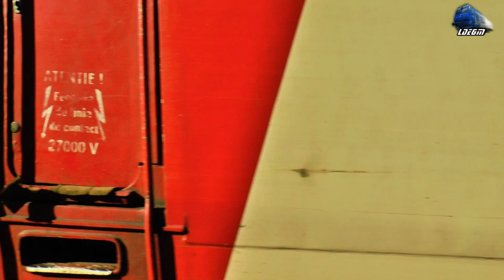Trenuri & Activitate Feroviară/Trains & Rail Activity in Gara Dej Călători Station - 06 August 2020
1:R4306 - Cluj Napoca-Cluj Napoca Est-Apahida-Jucu-Bonțida-Iclod-Gherla-Dej Călători - Clujeanca 060-EA/LE5100KW 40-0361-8 RO-SNTFC
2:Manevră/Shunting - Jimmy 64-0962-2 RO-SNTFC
3:Manevră/Shunting - 060-EA1/LE5100 KW 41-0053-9 RO-SNTFC
4:Manevră/Shunting - Clujeanca 060-EA/LE5100KW 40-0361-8 RO-SNTFC
5:Manevră/Shunting - 060-EA1/LE5100 KW 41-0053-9 RO-SNTFC
6:R4485 - Ilva Mică-Feldru-Rebrișoara-Năsăud-Salva-Nimigea-Mogoșeni-Beclean pe Some-Coldău-Reteag-Dej-Dej Călători - 060-EA 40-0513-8 & 060-EA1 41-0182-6 RO-SNTFC
7:IR1944"Liviu Rebreanu" - Satu Mare-Seini-Baia Mare-Jibou-Dej Călători-Beclean pe Someș-Sărățel-Deda-Toplița-Siculeni-Miercurea Ciuc-Sfântu Gheorghe-Brașov-Predeal-Sinaia-Ploiești Vest-București Băneasa-Ciulnița-Fetești-Vernavodă Pod-Medgidia-Constanța-Eforie Nord-Eforie Sud-Costinești-Neptun-Mangalia - 060-EA1/LE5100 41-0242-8 RO-SNTFC
8:Manevră/Shunting - 060-EA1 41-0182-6 & LE5100KW 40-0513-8 RO-SNTFC
9:R4095 - Baia Mare-Satulung pe Someș-Mireșu Mare-Ulmeni Sălaj-Benesat-Someș Odorhei-Jibou-Surduc Sălaj-Băbuteni-Cuciulat-Letca-Răstoci-Ileanda-Gâlgău-Câșeiu-Dej Călători-Gherla-Iclod-Bonțida-Jucu-Apahida-Cluj Napoca Est-Cluj Napoca Automotor - Săgeată Albanstră Desiro VT642 DMU RO-SNTFC

06 August 2020